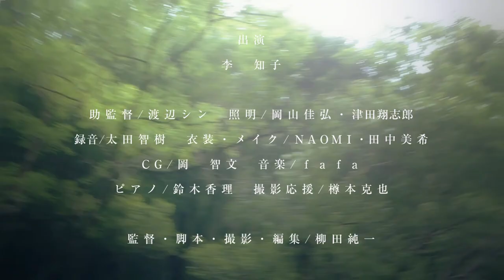The Princess Crow and I_Trailer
「鴉姫と私」
The Princess Crow and I

It was an old crow which addressed SAYO, a girl sacrificed to Dragon, in human's language in the hidden wood.

Cast / Chija Lee

Assistant director / Sin Watanabe
Gaffer / Yoshihiro Okayama, Syoushiro Tsuda
Boom Operator / Tomoki Ota
Costume Design＆Makeup / NAOMI, Miki Tanaka
CG / Tomofumi Oka
Music / fafa

Director / Junichi yanagita